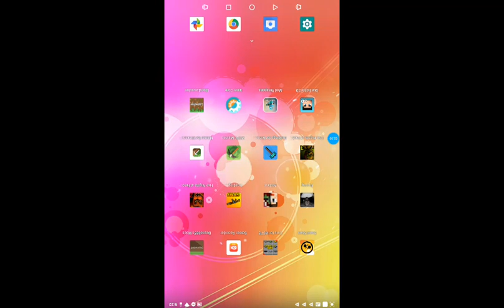Paolo maldini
Caicedo